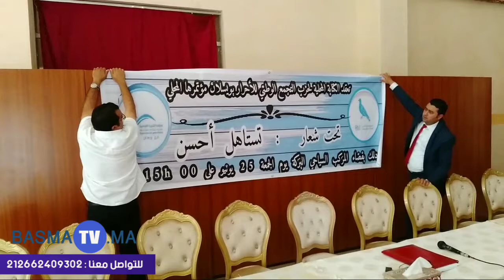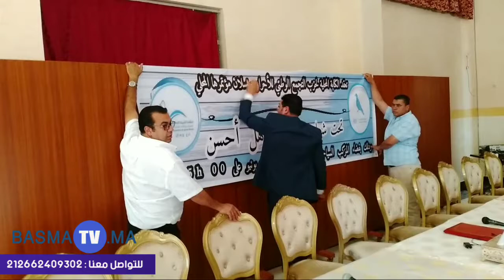استعدادات /المؤتمر المحلي لحزب التجمع الوطني للاحرار بمركب السياحي البركة ويسلان(بصمة تفي)